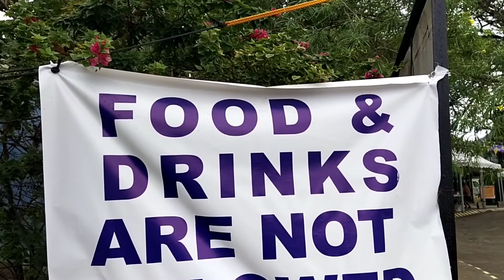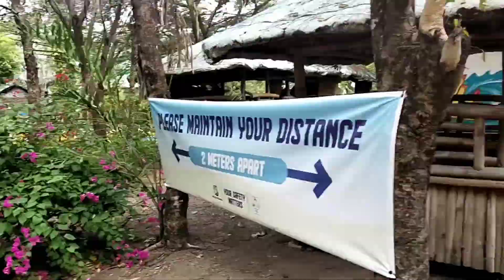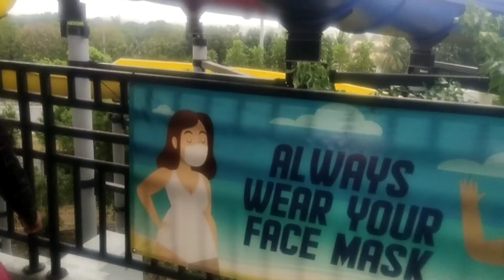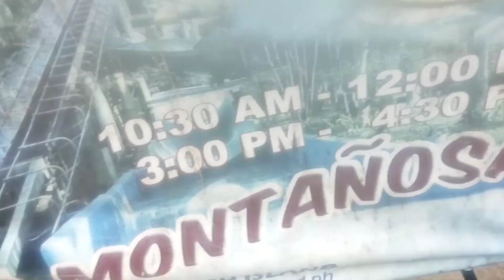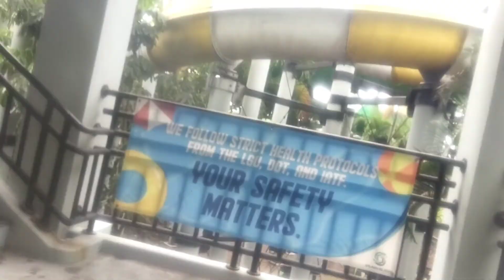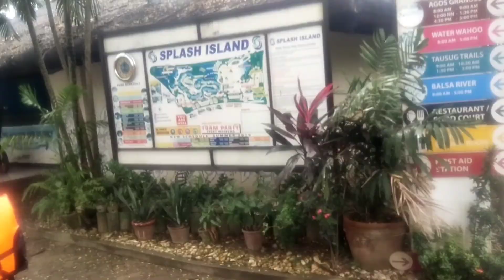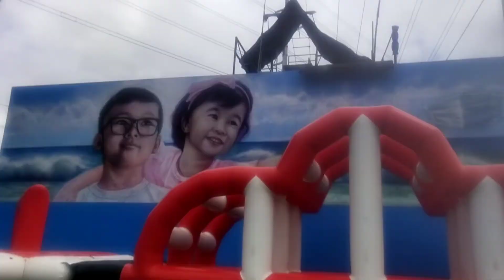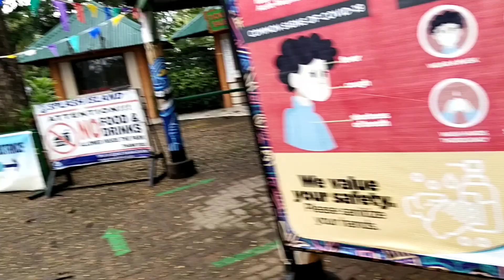SPLASH ISLAND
LIGO TIME SA SPLASH ISLAND